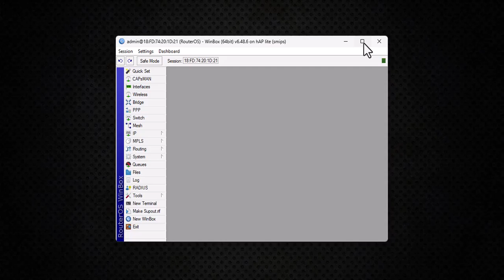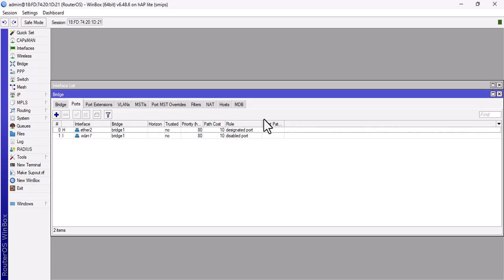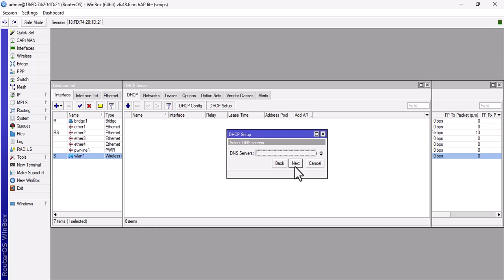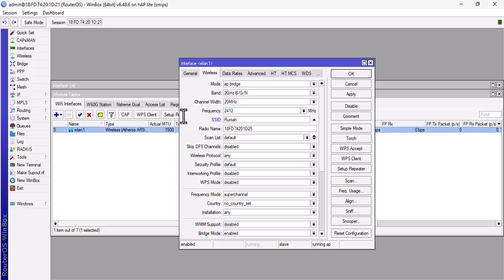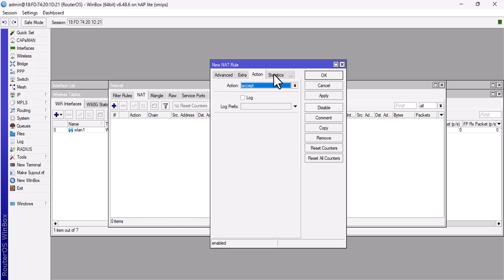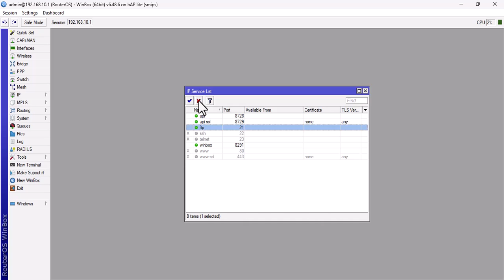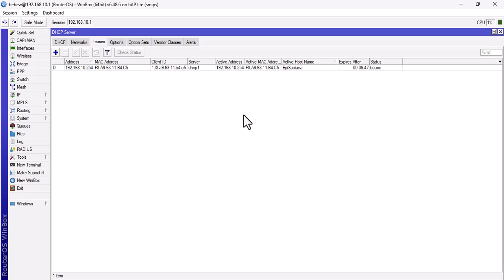Basic Setting Mikrotik (RB941 2nd hAP lite)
Video ini diperuntukan sebagai media pembelajaran untuk siswa-siswi SLTA baik SMA maupun SMK, setingan yang sederhana untuk jaringan kantor atau rumahan.